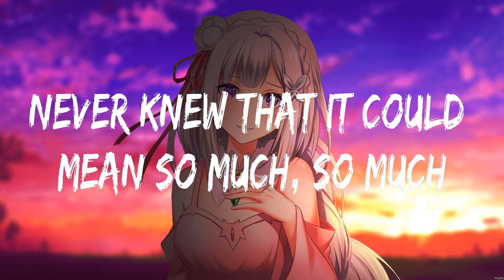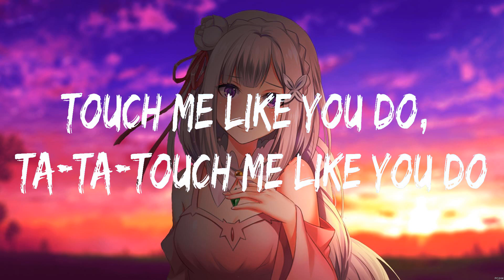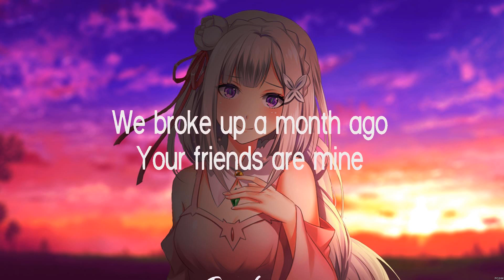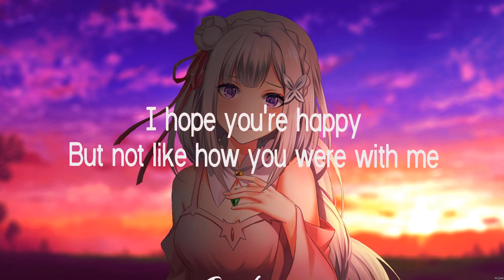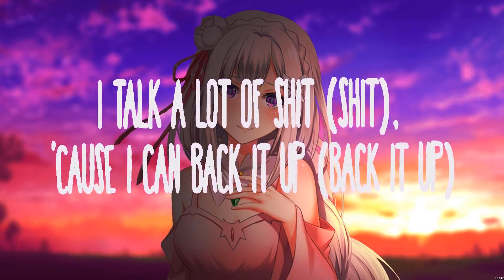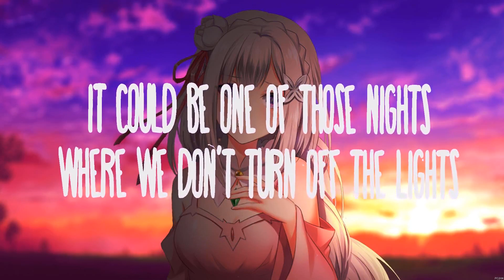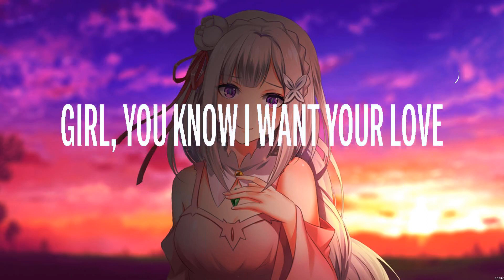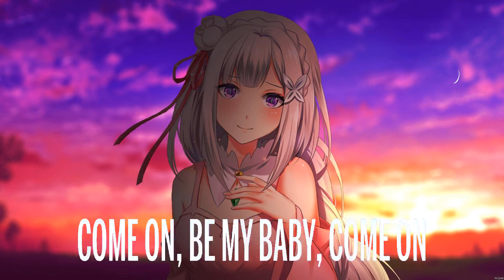Ellie Goulding - Love Me Like You Do (Lyrics) Olivia Rodrigo, Justine Skye ft. Tyga, Ed Sheeran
1. Ellie Goulding - Love Me Like You Do
2. Olivia Rodrigo - happier
3. Justine Skye ft. Tyga - Collide
4. Ed Sheeran - Shape of You